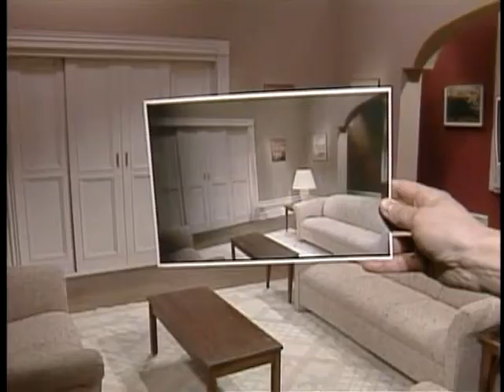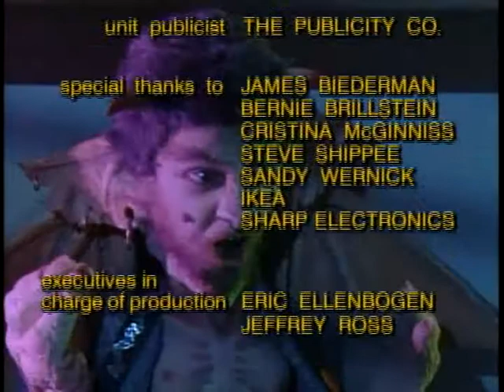The Kids in the Hall - S02E17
Thousand Dollars, Cops: Towing, Decorator 1, Headcrusher: Rival, Shortest, Bellini Finale, Cops: Graveyard, Governor, Ham of Truth, Decorator 2
1991